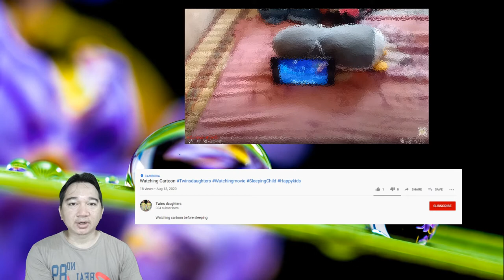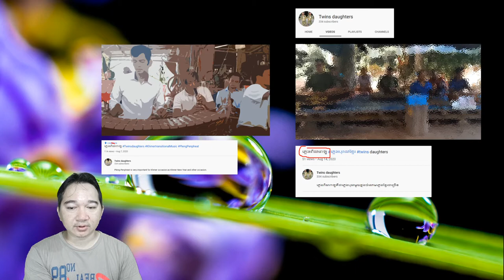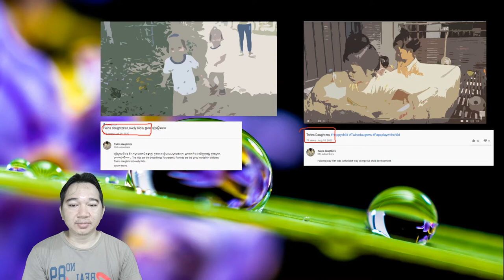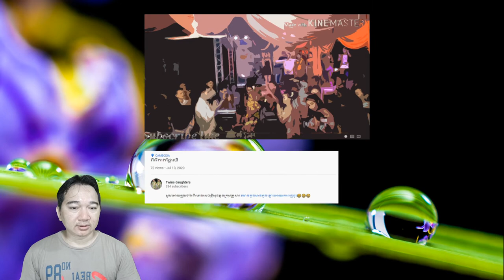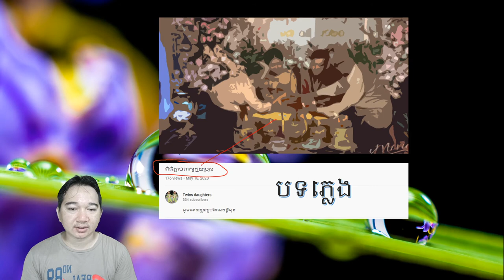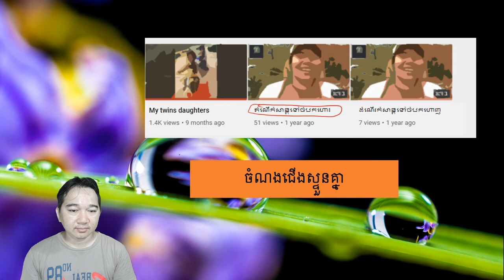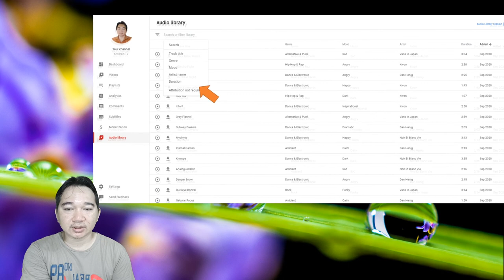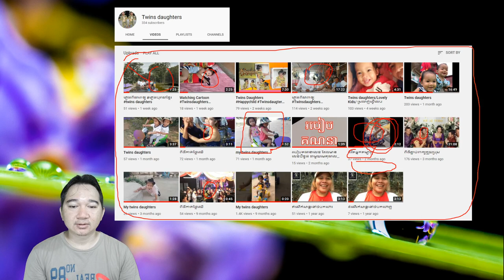វិភាគនិងពិគ្រោះឆាណែល Twins Daughters ដើម្បីកុំឲ្យជាប់ Content Reused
ភាគច្រើនបងប្អូនទាំងអស់ដែលធ្វើយូធូបតែងតែជួបនូវបញ្ហានេះ ជាញឹកញ៉ាប់ ហើយមិនដឹងថាត្រូវធ្វើយ៉ាងណា ថ្ងៃនេះខ្ញុំបាទនិងលើកយករឿងរ៉ាវទាំងនេះនៃវីដេអូរបស់ប្អូនប្រុសម្នាក់ដើម្បីយកមកវិភាគហើយកែតម្រូវដើម្បីឲ្យបងប្អូនទាំងអស់គ្នាយល់ដឹង និងជៀសឲ្យផុតពី Content Reuse នេះ។